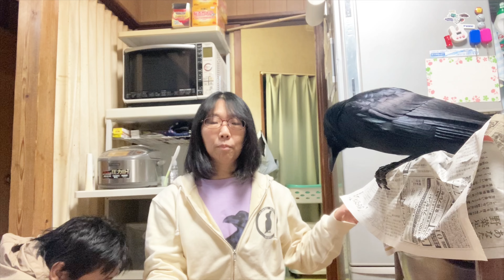うちのカラス保護の経緯 【カラスのハッピー】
今週のカー曜日はハッピーを保護した経緯についてお話します。

以前出したカラスを飼ってもいいのかというお話の動画はこちらです。